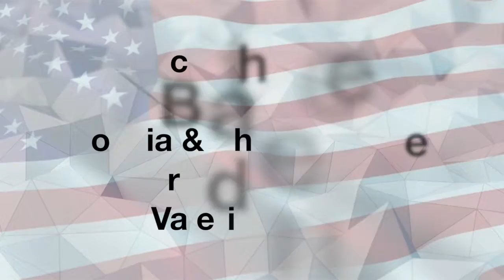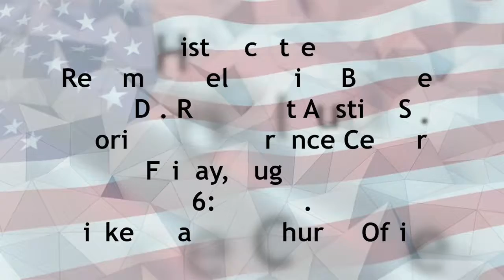Weekly Announcements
Mt. Olive church announcements for the week beginning Sunday, July 15, 2018